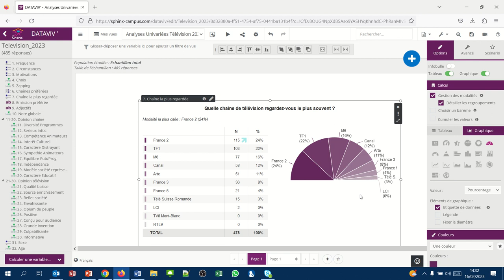Sphinx Analyse univariée 08 - Changer de graphique